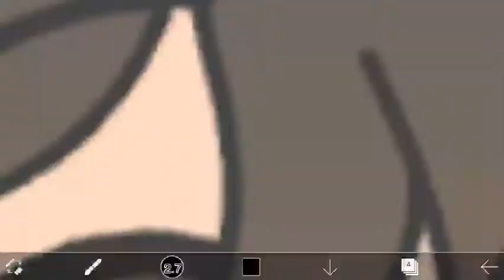“I Love BTS!”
The hoodie was made by a Alien Sevinch on instagram